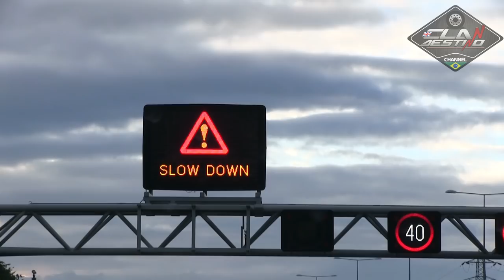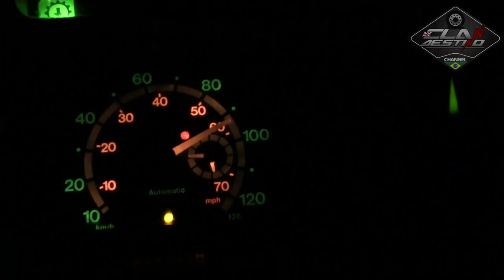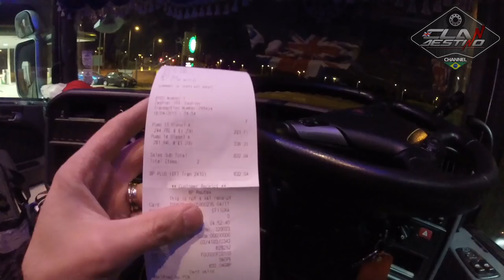CARRETA ENTRANDO NO APERTO